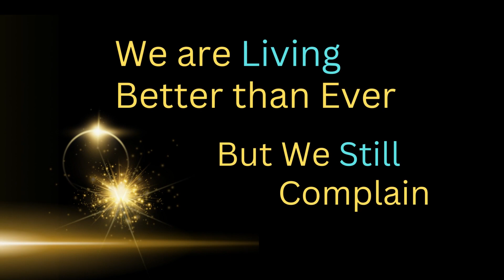"We are living better than ever, but we still complain"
🌟 "Living Better, Complaining Less" - A Thought-Provoking Video! 🌟

Join us on a reflective journey in our latest video, "We are living better than ever, but we still complain." In a world of unprecedented comfort and convenience, why do we find reasons to grumble?

🤔 In this video, we'll explore:
✨ The paradox of modern living.
✨ The psychology behind our complaints.
✨ Practical steps to shift our perspective.

It's time to open our eyes to the incredible progress we've made and learn how to complain less while living better. Watch our video now and be part of a positive change!